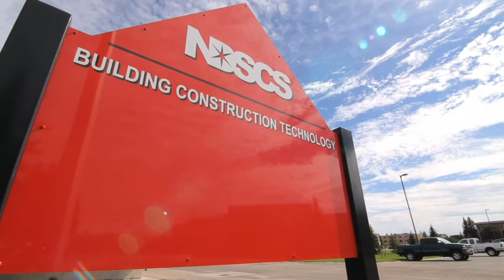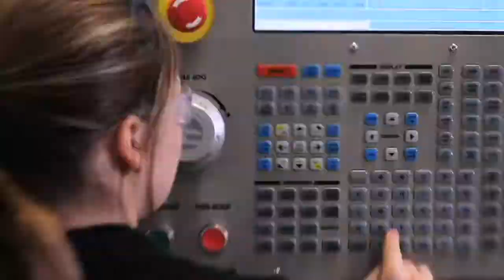Building Construction Technology - NDSCS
The NDSCS Building Construction Technology program gives students on-the-job training in both residential and commercial construction.